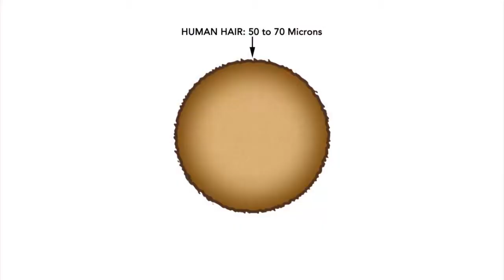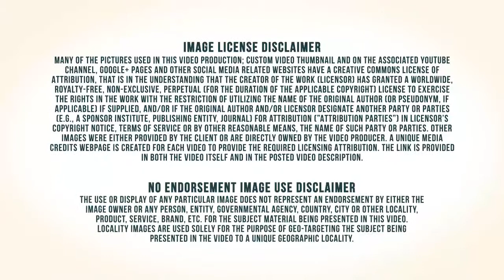Trane|Certified Technicians|HVAC|Cool & Heat|Prompt|Carpinteria California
Santa Barbara is a mix of urban and suburban areas. Lacking the heavy industrial zones, light industrial zones and heavily populated areas take the place of heavy industry, along with suburban neighborhoods. But, rural and wild areas are much less common in Santa Barbara than in other places. Santa Barbara has a range of neighborhoods with distinctive histories, architectures, and cultures. While considerable consensus exists as to the identification of neighborhood names and boundaries, variations exist between observers. For example, real estate agents may use different names than those used by public utilities or municipal service providers, such as police, fire, or water services. The following is a list of neighborhoods with descriptions and comments on each. The Ventilation, Heating, Air-Conditioning, and Commercial Refrigeration Equipment Manufacturing industry comprises establishments primarily engaged in manufacturing ventilating, heating, air-conditioning, and commercial and industrial refrigeration and freezer equipment. The Ventilation, Heating, Air-Conditioning, and Commercial Refrigeration Equipment Manufacturing industry includes Air-conditioner filters manufacturing; Air-conditioning and warm air heating combination units manufacturing; Attic fans manufacturing; Dust and fume collecting equipment manufacturing; Gas fireplaces manufacturing; Heating boilers manufacturing; Industrial and commercial-type fans manufacturing; Refrigerated counter and display cases manufacturing; Refrigerated drinking fountains manufacturing; Space heaters (except portable electric) manufacturing. Conejo Valley Heating & Air Conditioning, Inc. is a family owned and operated company. The company specializes in air conditioning installation, AC repair, heating installation, furnace repair, water heater service and maintenance. Discover Trane's most efficient and quietest air conditioners, guaranteed to keep you cool while saving you money and energy. The Trane Clean Effects Air Cleaner has the following features: Removal of up to 99.98% of particles and allergens from your filtered indoor air. It removes particles as small as .1 microns – 1/1,000th the diameter of a human hair – a size that eludes most air cleaners. Low operating costs, with no replacement filters to buy. Easy installation. Quiet operation. An effective Trane air cleaner, such as Trane Clean Effects, can reduce the presence of potential asthma and allergy attack triggers in your home. Trane offers a broad range of energy-efficient heating, ventilation and air conditioning (HVAC) systems; dehumidifying and air cleaning products; service and parts support; advanced building controls and financing solutions. Our systems and services have leading positions in premium commercial, residential, institutional and industrial markets; a reputation for reliability, high quality and product innovation; and a powerful distribution network. Trane serves building owners and their construction agents on all continents and in markets including education, healthcare, government, industrial and manufacturing, lodging, retail and commercial real estate. Trane is a world leader in air conditioning systems, services and solutions. We control the comfort of the air for people in homes and many of the world's largest and most famous commercial, industrial and institutional buildings.